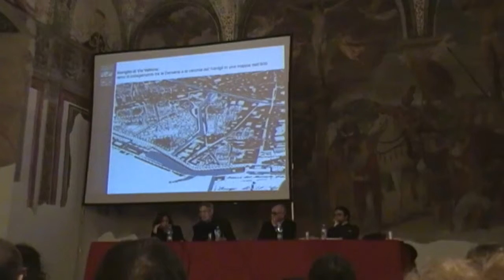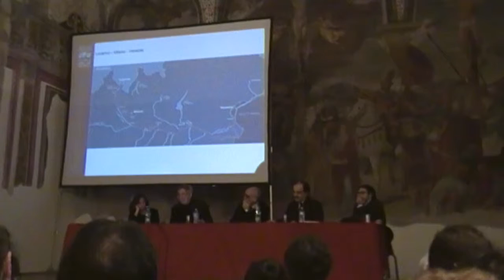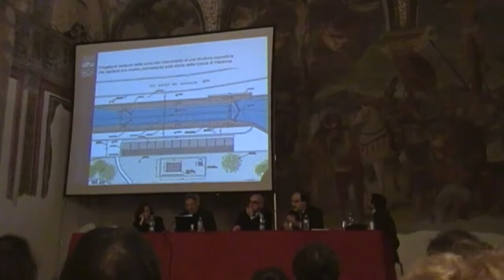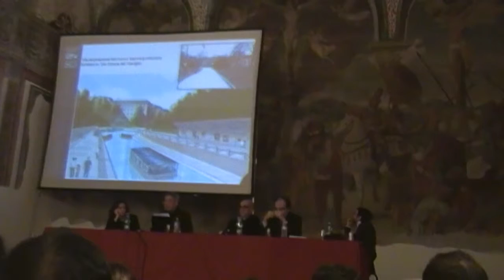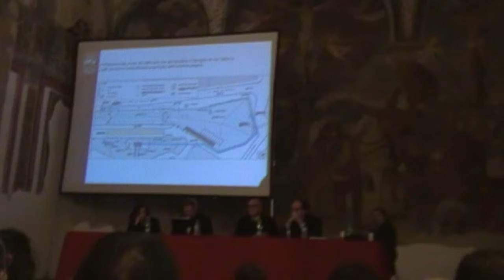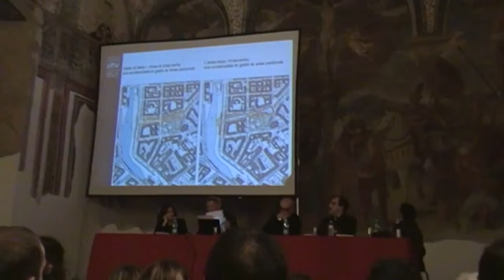SDV 0692 A